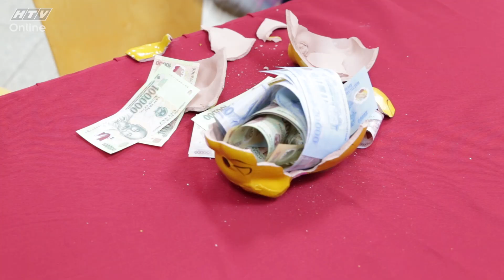Hành động nhỏ, tấm lòng to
Bé Mai Nguyễn Minh Anh, 5 tuổi cùng ba mẹ đem chú heo đất để dành sau đợt Tết Nguyên đán, Minh Anh vui vẻ đến Đài Truyền hình TP.HCM để quyên góp vào quỹ Chung một tấm lòng. Không e dè, sợ sệt, Minh Anh tự tin với quyết định của mình, dứt khoát đem chú heo đất được chăm bẵm “béo ú” đưa cho các cô chú bên HTV. Bé gửi đến mọi người lời động viên vô cùng đáng yêu: “Con đem heo đến ủng hộ cho cô chú chống COVID-19, con mong thành phố mau hết dịch, mọi người được khỏe mạnh”.